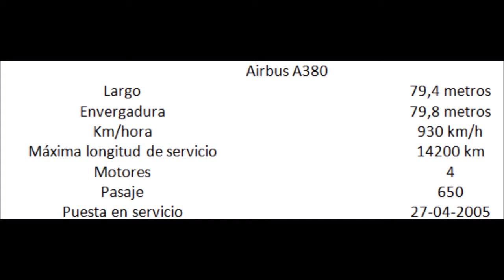Airbus A380 mit verschiedene Airlines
Beautiful Pictures with Airbus A380

Wunderschöne Flugzeuge mit Airbus A380.
Könnte stundenlang anschauen diese wunderschöne Flugzeugtyp Airbus A380.

Quelle : Medios de transportes